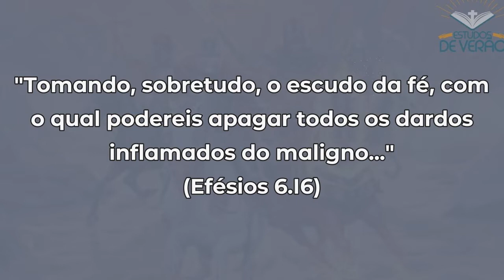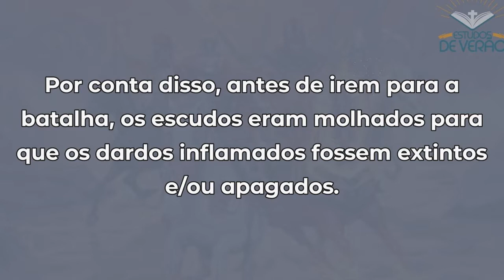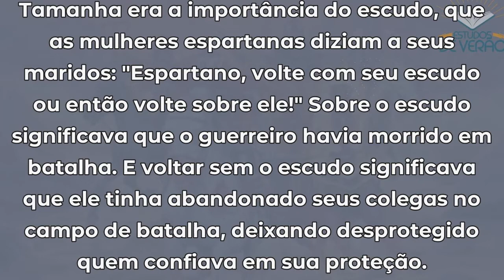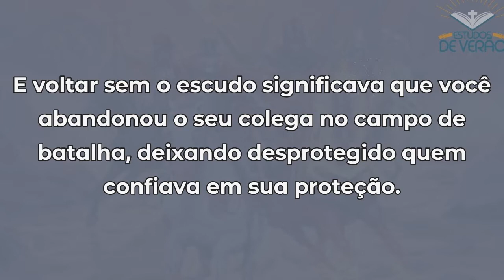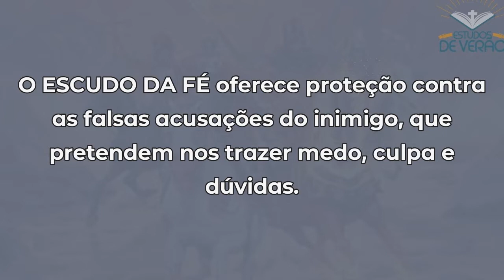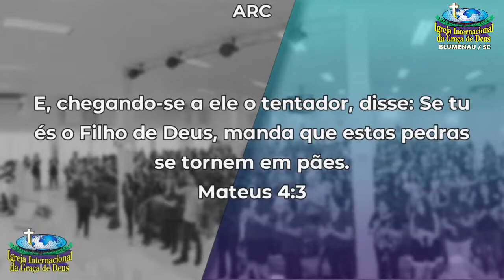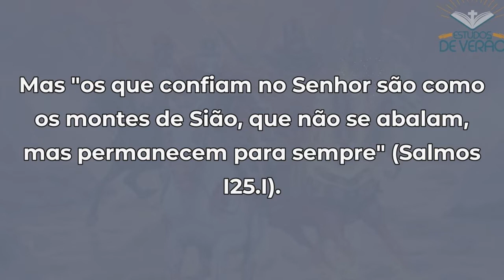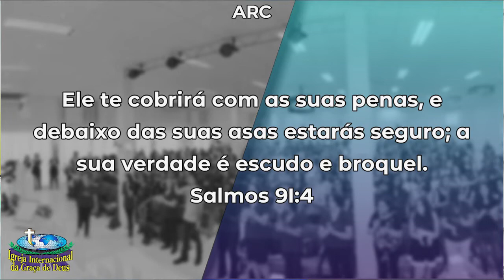#79 | PARTE 4/7 - SÉRIE: ARMADURA DE DEUS - O ESCUDO DA FÉ! ▸ PR. SODRÉ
✎  SÉRIE: ARMADURA DE DEUS - ESTUDO DE VERÃO-2022!   ▸ PARTE 4/7

Série de estudos de verão 2022, ARMADURA DE DEUS.
Na mensagem de hoje: ESCUDO DA FÉ

Texto chave!
☑  EFÉSIOS 6
10 No demais, irmãos meus, fortalecei-vos no Senhor e na força do seu poder.
11 Revesti-vos de toda a armadura de Deus, para que possais estar firmes contra as astutas ciladas do diabo;
12 porque não temos que lutar contra carne e sangue, mas, sim, contra os principados, contra as potestades, contra os príncipes das trevas deste século, contra as hostes espirituais da maldade, nos lugares celestiais.
13 Portanto, tomai toda a armadura de Deus, para que possais resistir no dia mau e, havendo feito tudo, ficar firmes.
14 Estai, pois, firmes, tendo cingidos os vossos lombos com a verdade, e vestida a couraça da justiça,
15 e calçados os pés na preparação do evangelho da paz;
16 tomando sobretudo o escudo da fé, com o qual podereis apagar todos os dardos inflamados do maligno.
17 Tomai também o capacete da salvação e a espada do Espírito, que é a palavra de Deus,
18 orando em todo tempo com toda oração e súplica no Espírito e vigiando nisso com toda perseverança e súplica por todos os santos
19 e por mim; para que me seja dada, no abrir da minha boca, a palavra com confiança, para fazer notório o mistério do evangelho,
20 pelo qual sou embaixador em cadeias; para que possa falar dele livremente, como me convém falar.

▅ ▆ ▇   ESTUDOS DE VERÃO   ▇ ▆ ▅
DOMINGO |  06/02/2022  |  IIGDBLU-418

✔ Visite a nossa igreja em Blumenau
IGREJA DA GRAÇA | Rua Amazonas, 455 - Garcia

--- Contribua: (dízimos e ofertas) ---
IGREJA INT DA GRAÇA DE DEUS
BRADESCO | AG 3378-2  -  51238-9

📲 Faça parte da minha lista de amigos no WhatsApp